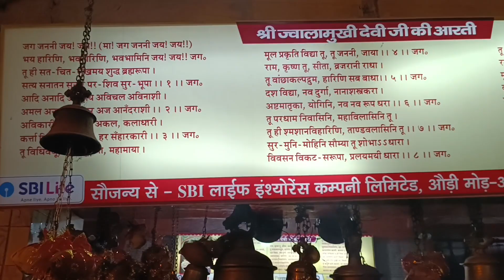Durga Puja||NCL & NTPC ||Jwala Mukhi Mandir||2023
Durga Puja In NCL and NTPC area. 2023